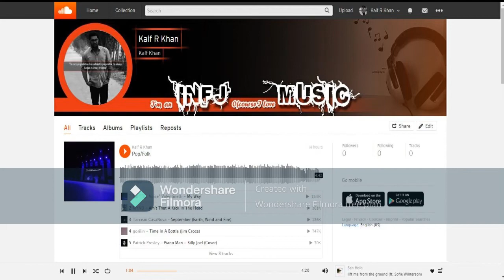Robbie Rotten Hiding SoundCloud